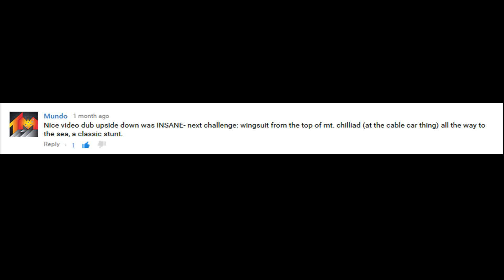GTA 5 Challenge - Wing Suit Gliding From Mount Chiliad!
Hope you enjoy this epic challenge!

Back with another awesome GTA5 challenge!

Submit your challenge requests in the comments section below and I'll try to complete them :D